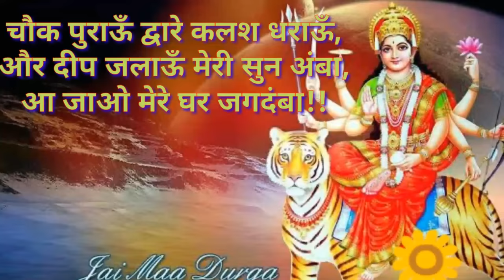Navratri Song - Chok purao dware kalash dharuon, aur deep. चौक पुराऊँ द्वारे कलश धराऊँ, और दीप जलाऊँ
Navratri special song - Chok purao dware kalash dharuon, aur deep kalapi meri sum ambe. Aajao mere ghar jagdambe.
नवरात्रि माता भजन - चौक पुराऊँ द्वारे कलश धराऊँ, और दीप जलाऊँ मेरी सुन अंबा, आ जाओ मेरे घर जगदंबा!!